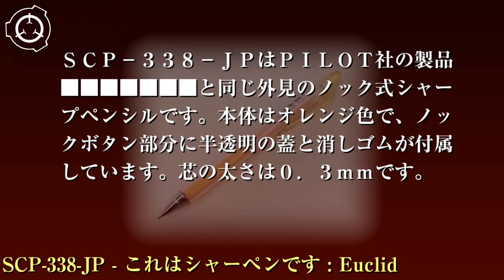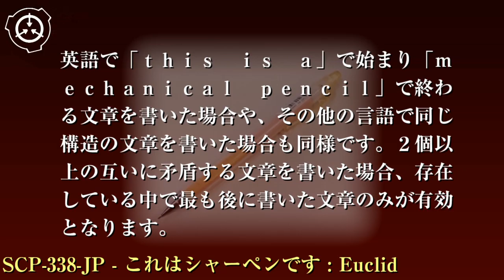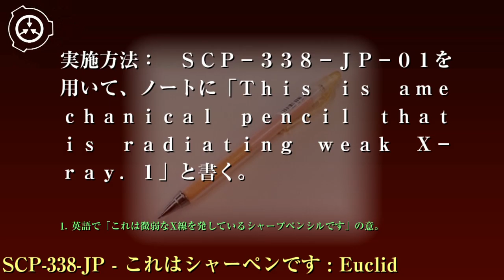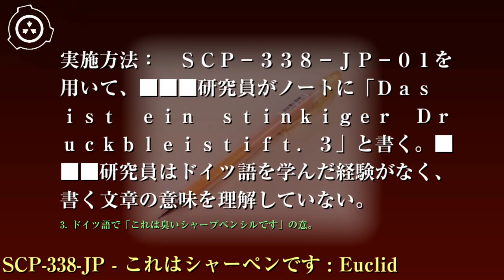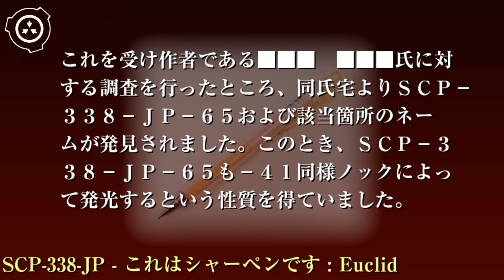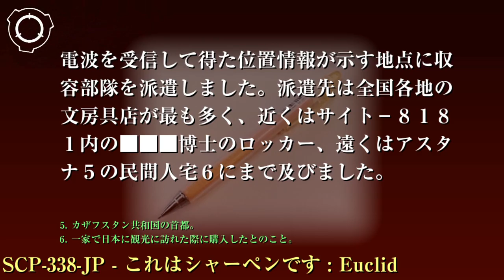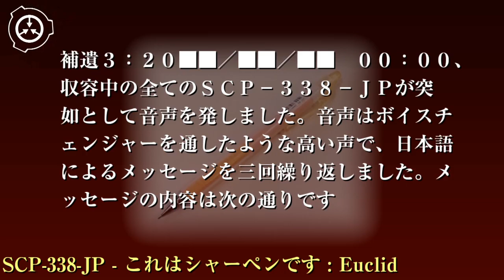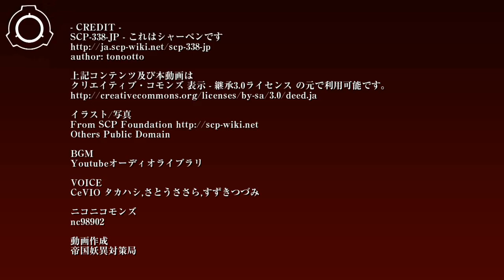SCP財団機密データ：SCP-338-JP - これはシャーペンです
特別収容プロトコル: 全てのSCP-338-JPはエリア-8178の地下1000mに建造された高さ10m、直径10mの円筒形の地下隔離ユニット内に固定されたアクリル製容器に保管し、ビデオカメラ、音声レコーダー、カント計数機、その他の別紙で指定した測定装置によって24時間体制で監視してください。シェルター内部への無許可の侵入は固く禁止します。いかなる異常事態にも対応できるよう、専門の対策チームがエリア-8178に配備され、常時待機します。